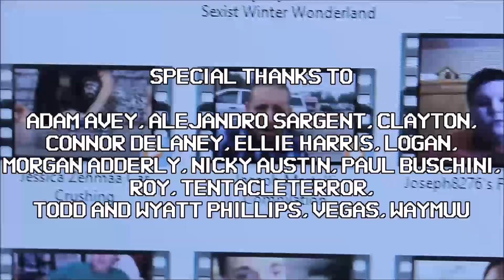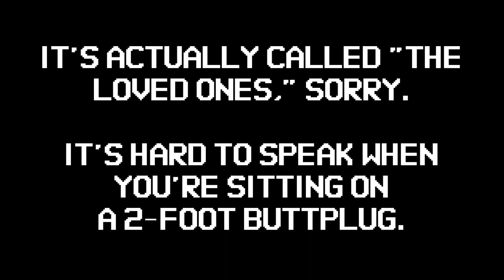Commentary: Redneck Pillow Stain Showcase